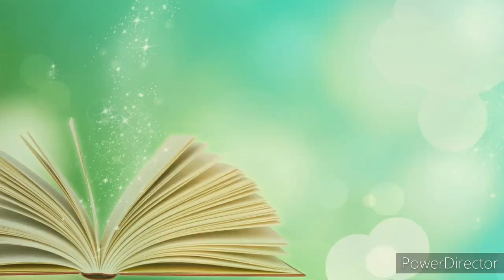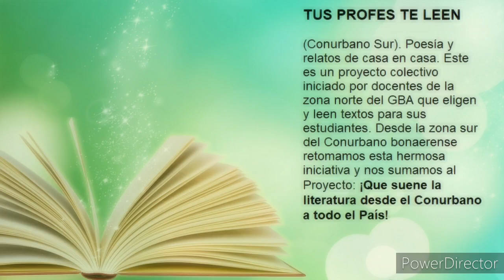Fragmento de La peste (Albert Camus)